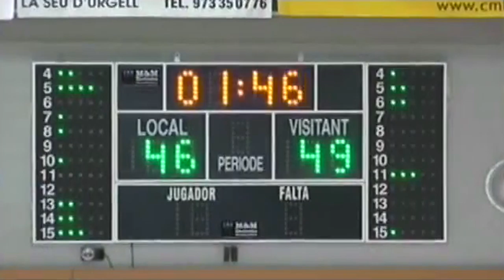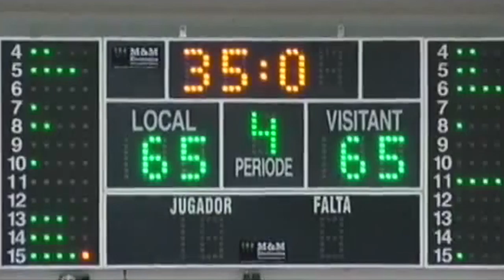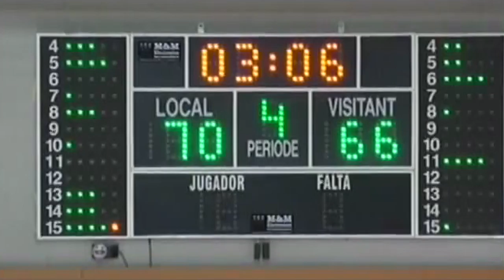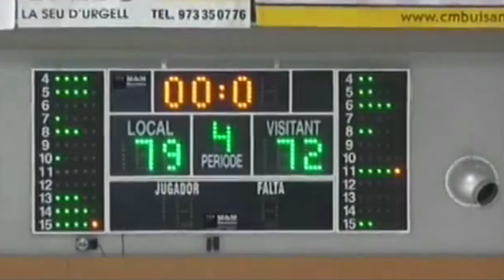MIRIAM FORASTE Cadi vs UPV (24 points)